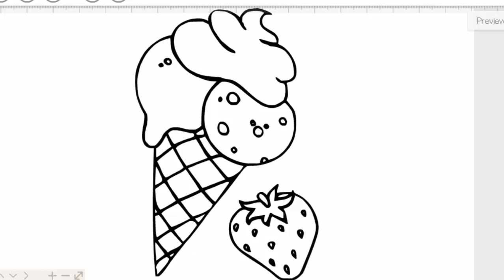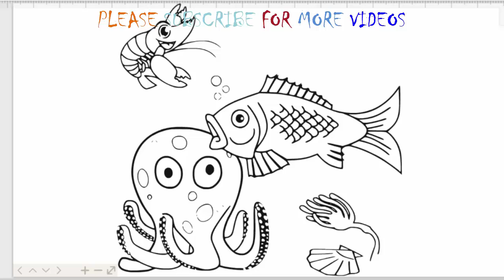HOW TO DRAW-BEACH-SUMMER TIME-ICE CREAM-OCTOPUS -SEA ANIMALS|EASILY |DRAWING AND ART PIC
THIS VIDEO SHOWS ALL OF YOU AND YOUR FRIENDS  HOW EASY TO DRAW AND ART PICTURE .

BEFORE DRAWING AND PAINTING ARE NOT VERY EASY  FOR YOU AND YOUR FRIENDS BUT START FROM NOW IT IS NOT VERY DIFFICULT ANYMORE.